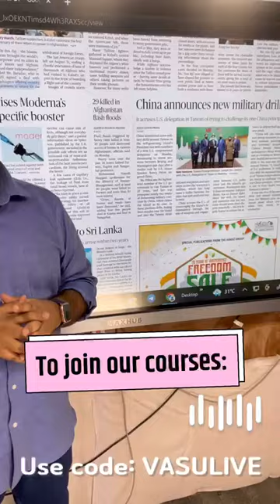Join our Session on International Affairs @10pm | Deshantar series | Live session